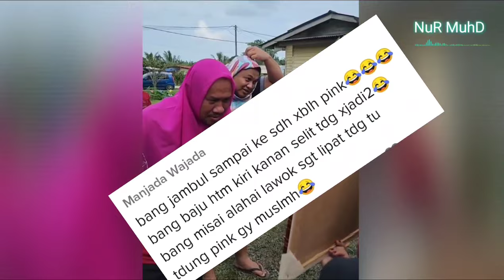SUKANEKA PALING LUCU DAN MERIAH DENGAN GELAK TAWA